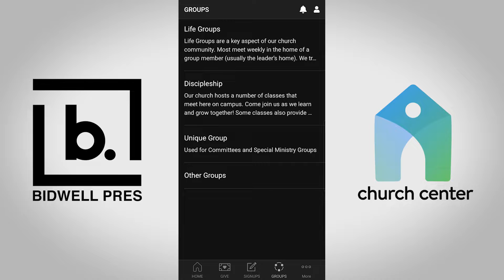How to Join a Group | Church Center App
Licensing:
Streaming Plus License Number is 21029810
Copyright License Number is 712294